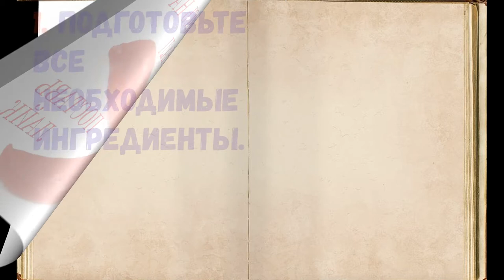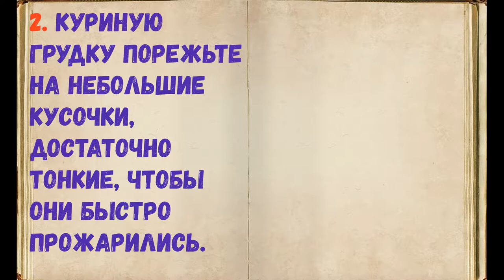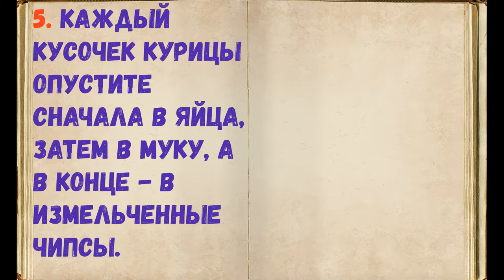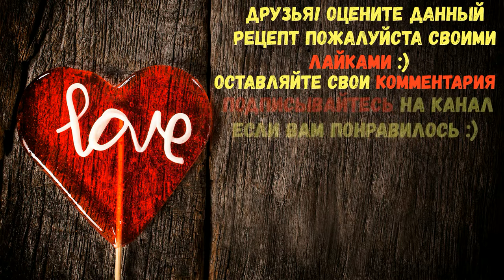ТопЗакуска Куриная Грудка С Чипсами В Духовке! / Книга Рецептов / Bon Appetit